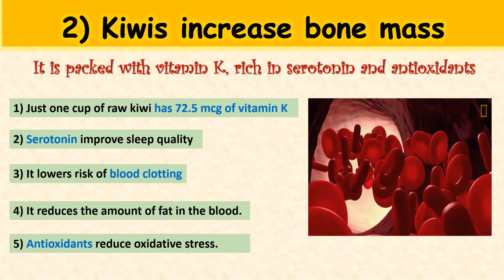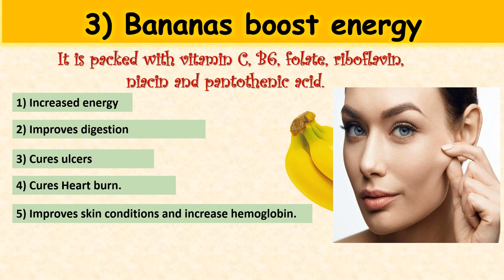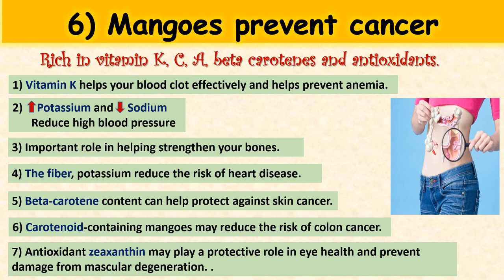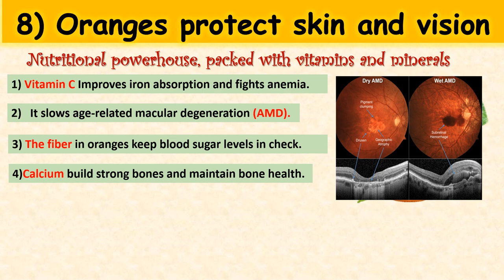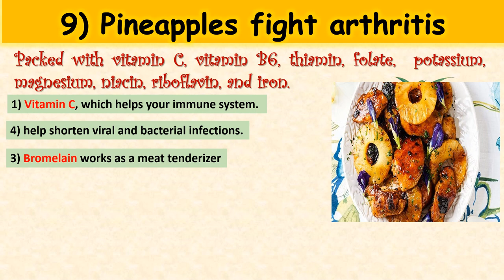Benefits of different fruits